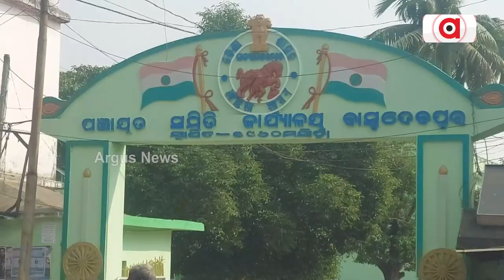Bhadrak: Migrant Worker Turns Successful Diary Farmer